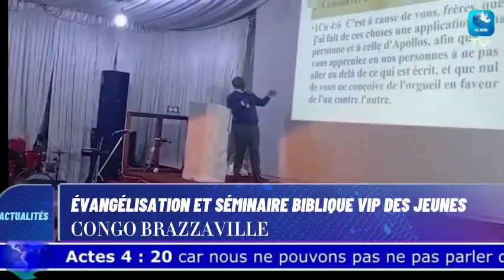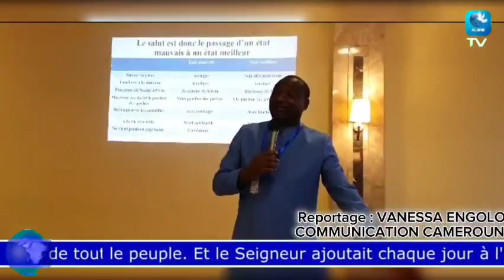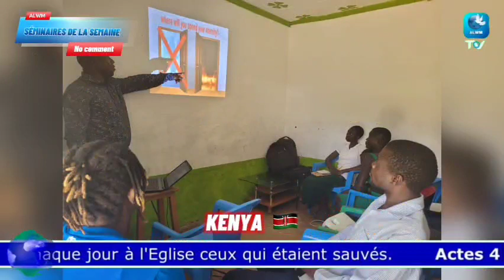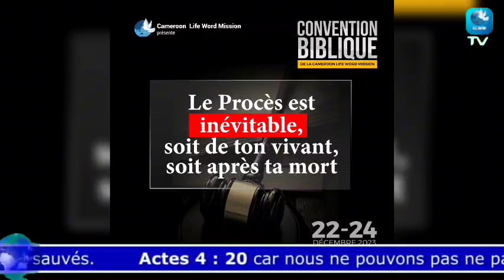JT HEBDO AFRIQUE DU 18 DECEMBRE 2023